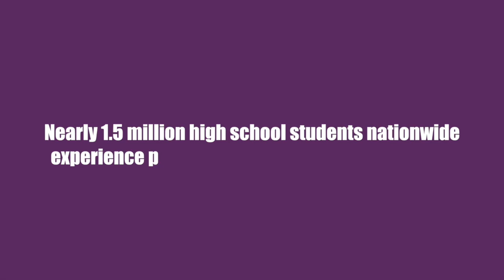Teen Dating Violence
PADV provides support to children of all ages.  While in shelter we offer activities, counseling, parenting support, and educational advocacy.  This video will focus on our work with teens both in the shelter and in the community.